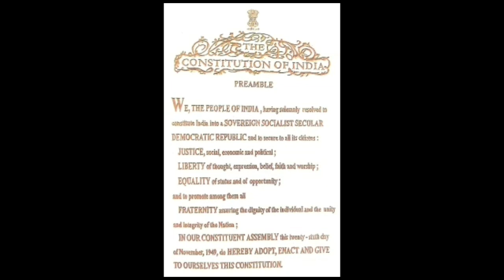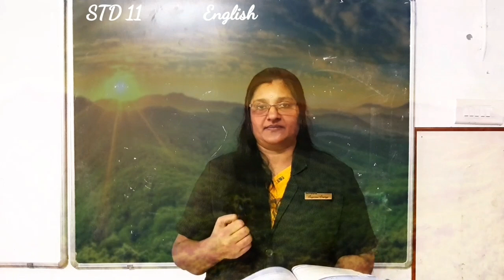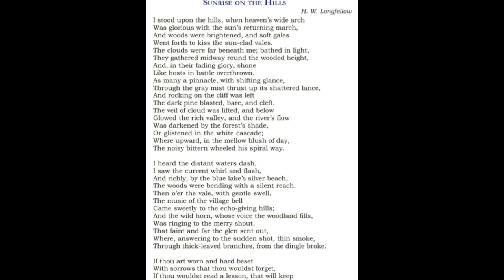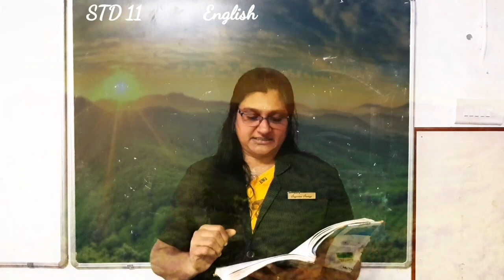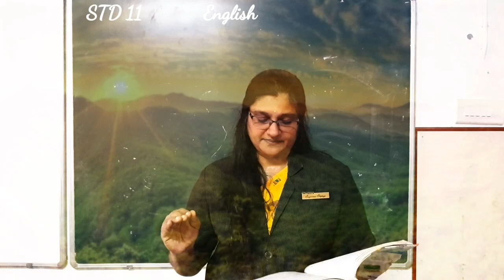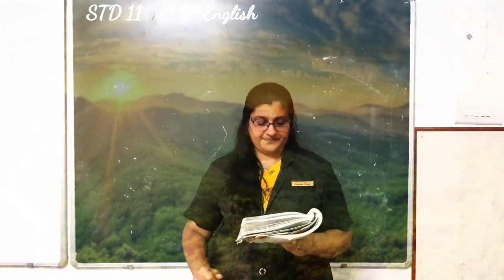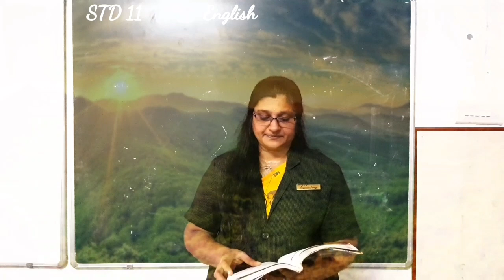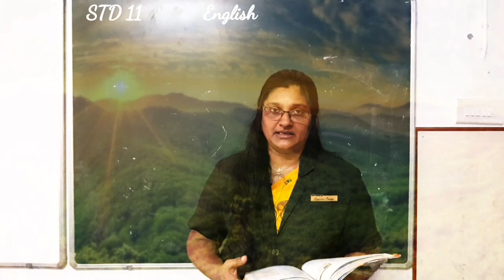CLASS 11-English-Unit3 Beyond the horizon-Chapter1 Sunrise on the hills(poem)